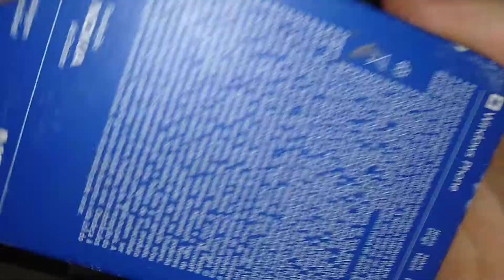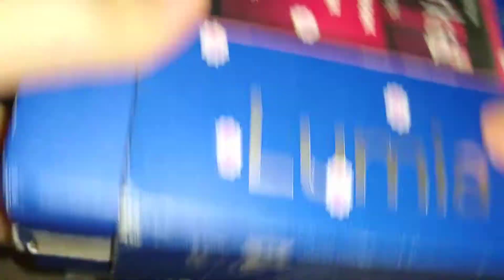MOSTRANDO TODOS MEUS HAND SPINNER!!!